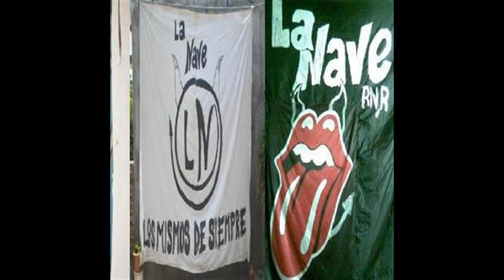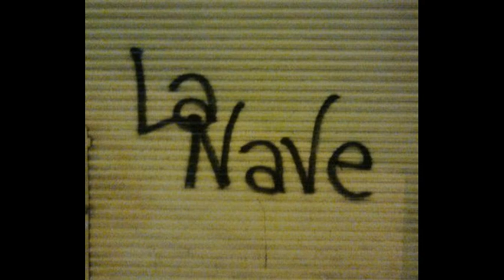LA NAVE ROCK -OTRA VEZ